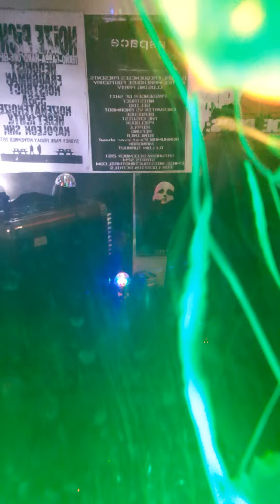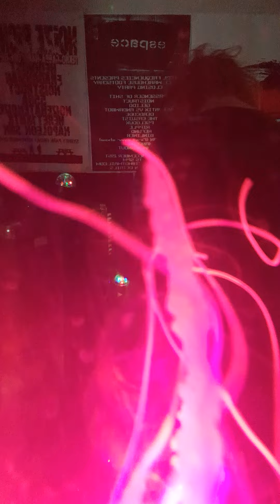Noistruct - Balga Gifts II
new music out on Ant-Zen in 2025